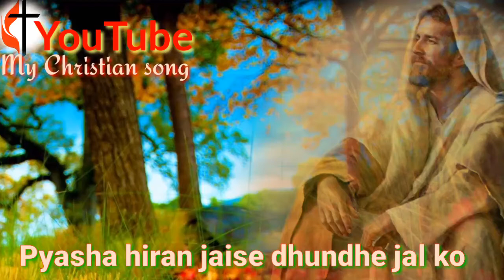Pyasha hiran jaise dhundhe jal ko , Hindi Christian song